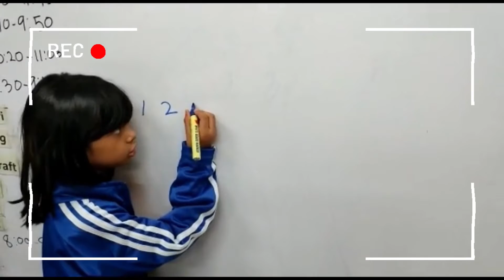PRE PRIMARY OPEN DAY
Are you ready for some flickering lights and sparkling sights?

We welcome you to the exciting 'Pre-primary Open Day' with creative crafts and projects, colourful stalls, upbeat music, cool sports, fun games, delicious food stalls and many other entertainments!

This is an open-for-all event and anyone can attend and explore these crazy fun activities! You are invited to join us and enjoy the event with your friends and family.

SATURDAY, 3RD DECEMBER 2022 | 10 AM - 1 PM
@DPS STS JUNIOR CAMPUS (Plot# 4, Road# 13, Sector# 6, Uttara, Dhaka-1230)